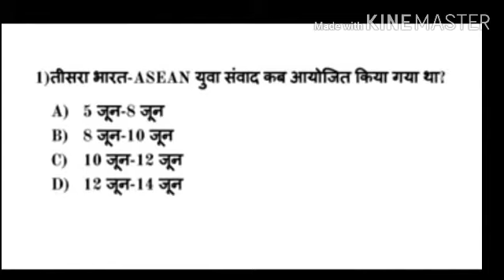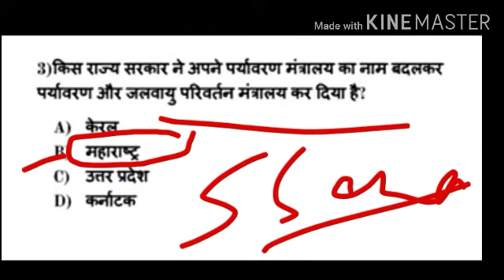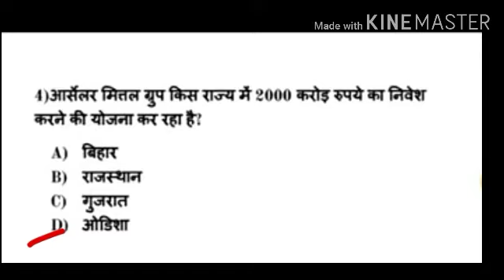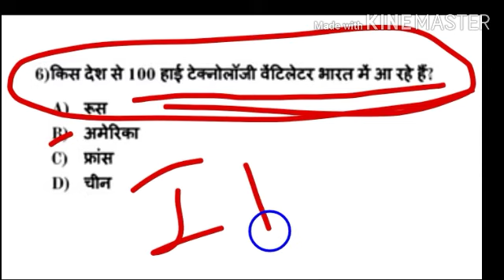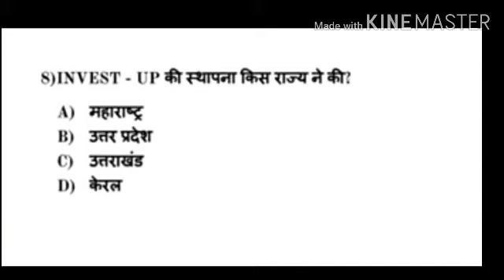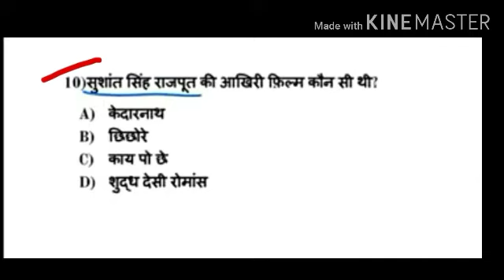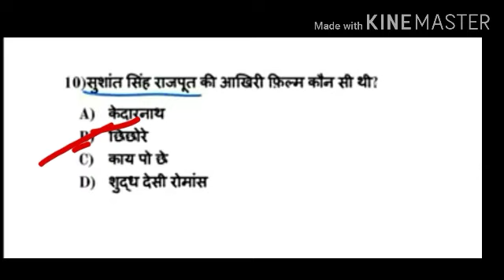Today's current affairs||15 June 2020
आज की इस वीडियो में हम सभी महत्वपूर्ण प्रश्नों के बारे में जानकारी देंगे ऐसे प्रश्न जो कि करंट अफेयर्स के होते हैं और सरकारी परीक्षा में पूछे जाते हैं यह सब जानते हैं मैं प्रतिदिन आपके लिए ऐसे ही प्रश्नों की वीडियो लेकर आता हूं जो सरकारी परीक्षा में काफी महत्वपूर्ण होते हैं तो आप हमारे चैनल को ज्वाइन कर सकते हैं और अपनी सरकारी परीक्षाओं की तैयारी कर सकते हैं और अपने सपनों को पूरा कर सकते हैं तो हमारे चैनल को ज्वाइन करने के लिए लाल रंग का जो सब्सक्राइब का बटन है उसे दबा दें और उसके साइड में जो बैल आइकन है उसे भी दबा दें ताकि हमारे आने वाली सभी वीडियोस की नोटिफिकेशन आपकी स्क्रीन तक पहुंच सके धन्यवाद l